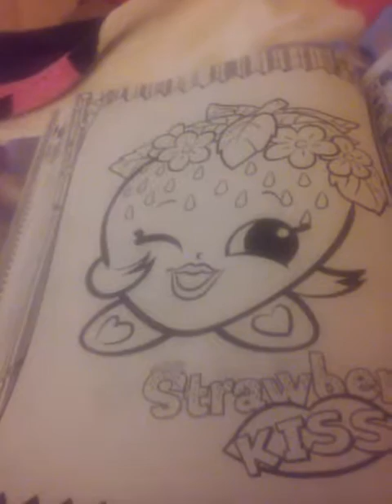Coloring Shopkins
Emily's family nest